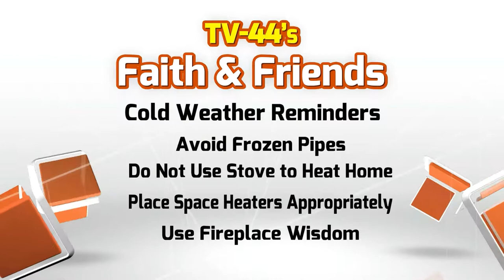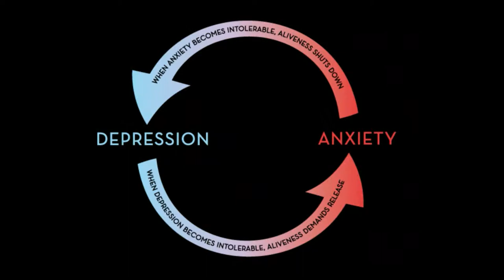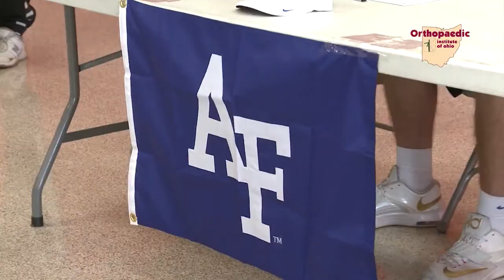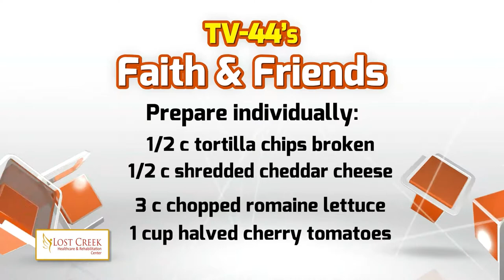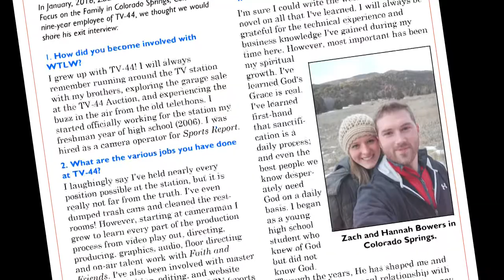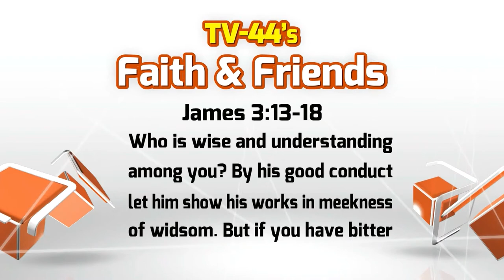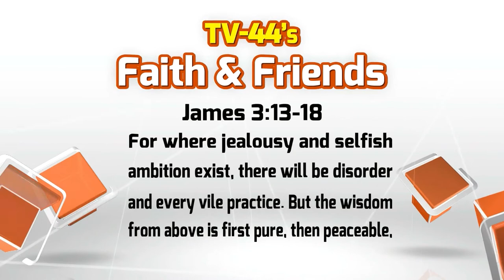Faith and Friends February 14-20, 2016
Red Cross Cold Tips
Counselor Kari Taylor Discusses Upcoming Workshop
Delphos Jefferson BB Player Trey Smith Gives Back
Jennifer, Mark & Andy make Taco Salad in a Jar
Pastor Spotlight: Darnell & Charlene Williams & Carl Johnson